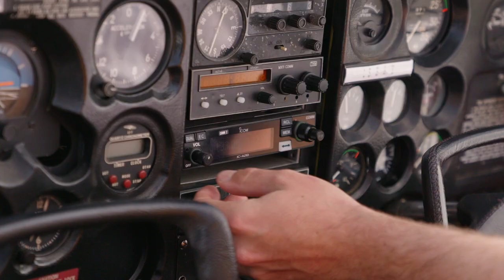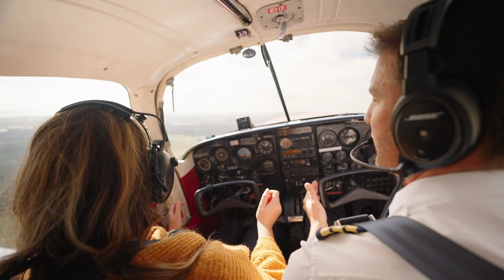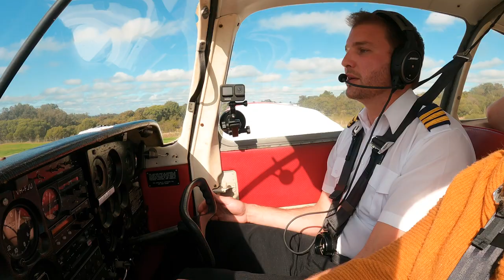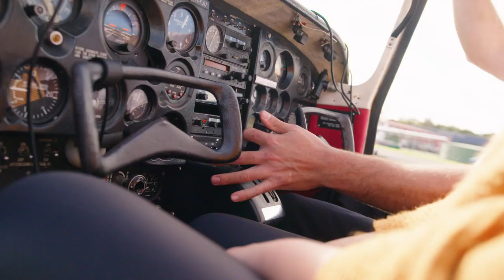Destination WA - Bunbury Flying School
Our wonderful Angie is from Bunbury, and she knows it front to back, however there’s a particular place she is yet to explore…. And that’s the sky!